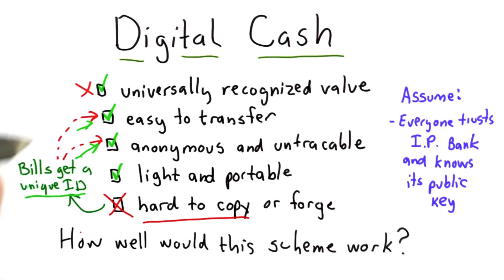Digital Cash Solution - Applied Cryptography